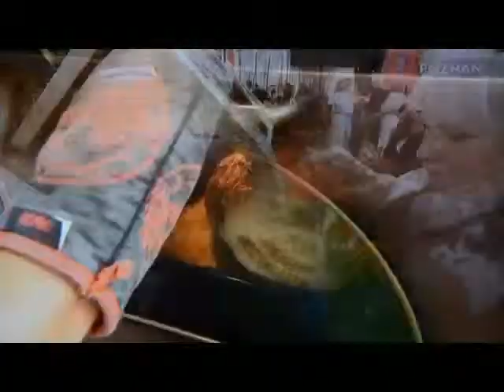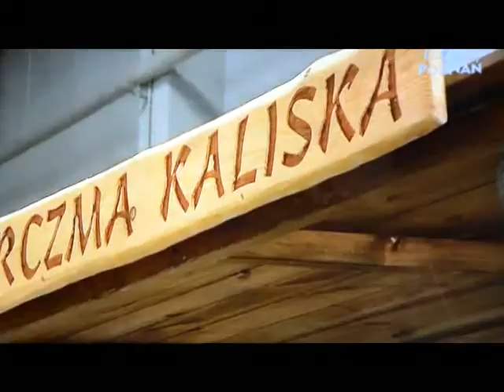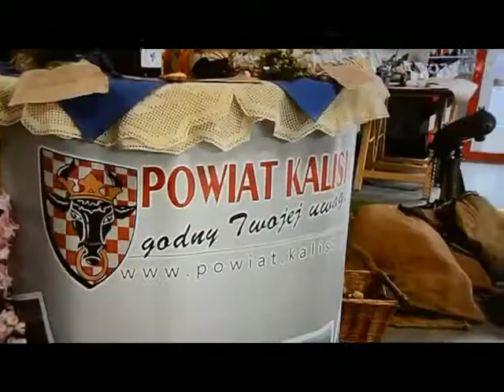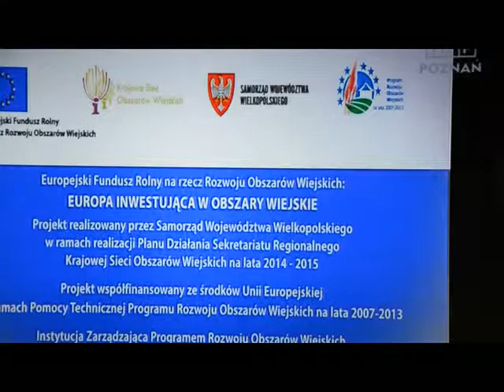Targi Turystyki Wiejskiej i Agroturystyki "AGROTRAVEL" Kielce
Targi Turystyki Wiejskiej i Agroturystyki "AGROTRAVEL" Kielce 11 i 12 kwietnia 2014 r.